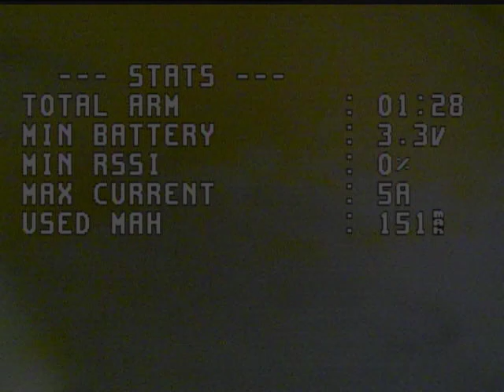🎄Whooping Around the Christmas Tree! 🎄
Finally had some time to fly my small drones around the house! The tune on this drone feels a little off, but it was fun to fly nonetheless.